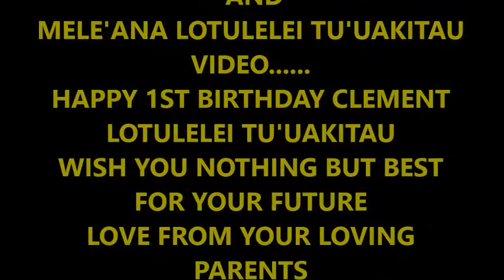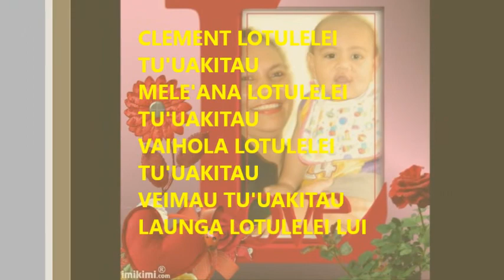CLEMENT LOTULELEI TU'UAKITAU